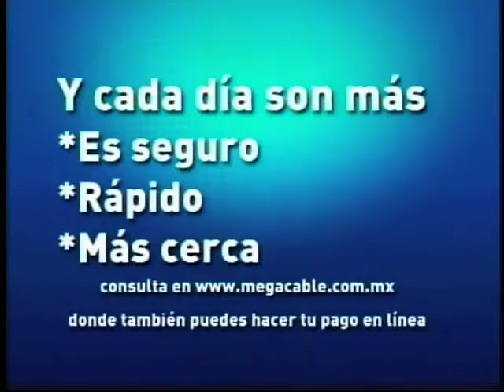1 Entrada 6 de Junio